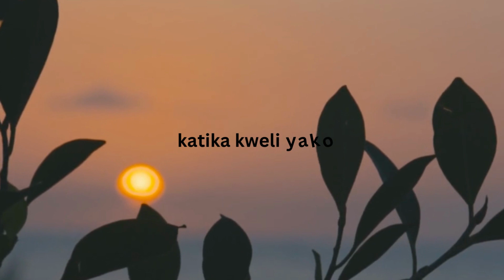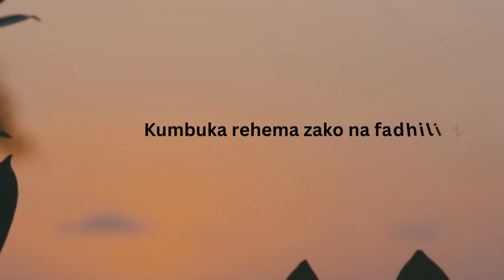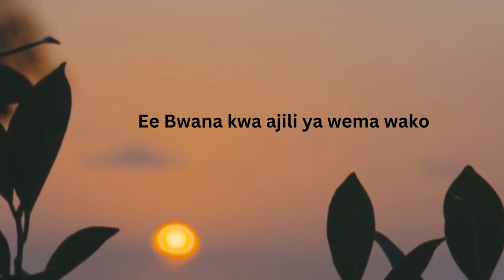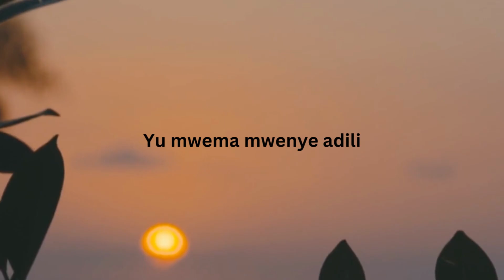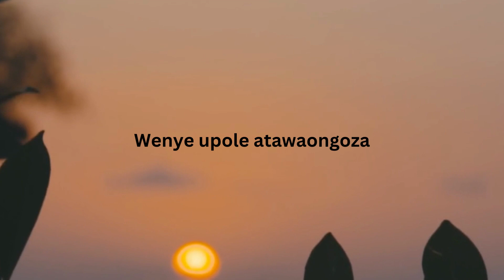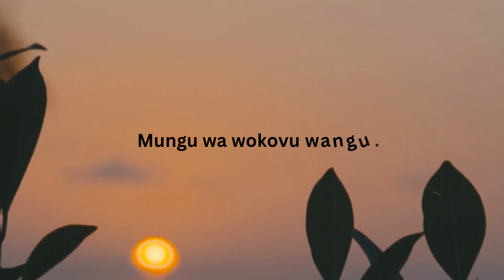KUMBUKA REHEMA ZAKO (Lyrics) - Saimon Bujim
KUMBUKA REHEMA ZAKO ni wimbo ulioimbwa na Kwaya ya Mt. Augustino Manundu Korogwe. Ni Zaburi yenye ufaafu kwa Jumapiliya26 ya mwaka A wa kanisa.